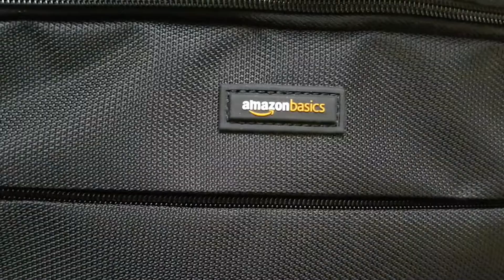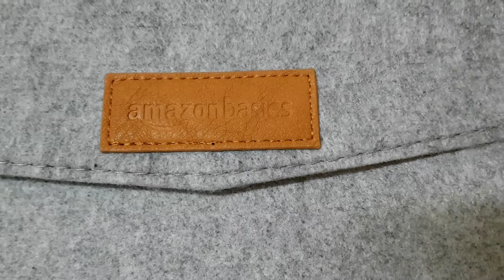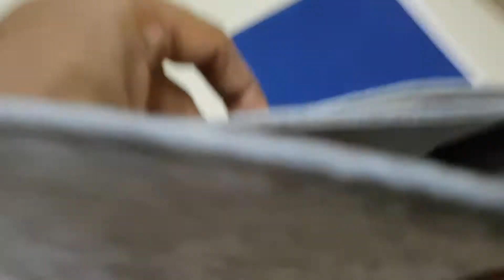Amazonbasics: Best Value for money Surface Pro 4 Bag and Sleeve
Very Few cases or covers are specifically meant for Pro 4.
Her i will be showing two highly VFM bag and sleeve for my beloved Surface pro 4.